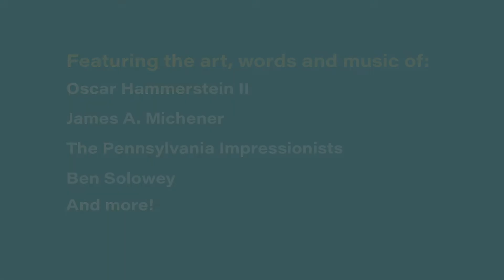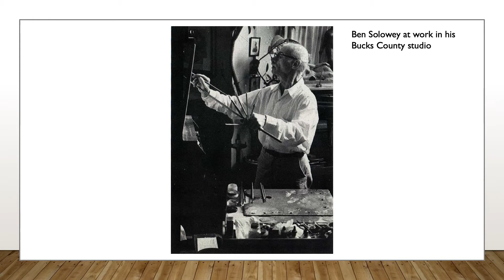Teaser - “Bucks County as Muse” Original Cabaret Show | Karen Gross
Preview a performance of “Bucks County as Muse,” an original show by cabaret singer and songwriter Karen Gross, which debuted at the Michener Art Museum in Doylestown, PA.
Featuring the work of artists such as:
Oscar Hammerstein II
James A. Michener
The Pennsylvania Impressionist
Ben Solowey
And more!

Karen Gross performs heartfelt original music and sophisticated, sassy cabaret shows. A playful chanteuse and poignant songwriter, Karen charms audiences with her warmth, wit, and expressive singing.

Described as “a queen of sophisticated cabaret with a naughty streak” (Philadelphia City Paper) and a “singular singer” (The Philadelphia Inquirer), Karen has performed at prestigious venues including Lincoln Center in New York City; the Philadelphia Museum of Art and the Kimmel Center for the Performing Arts in Philadelphia; and the Sellersville Theater in Bucks County, PA, as a special guest for legendary comedian Robert Klein. She has headlined celebrated cabaret and music clubs, and she was the featured entertainer at a private party in Frank Sinatra's former NYC penthouse, as seen on the HGTV show "Selling New York.”

Karen has recorded her original music with three Grammy Award-winning producers, and her songs air on the noted WXPN radio among other stations. Karen’s voice and lyrics can also be heard on electronic dance music developed in collaboration with her brother, Silk Music label director Jacob Henry, and globally recognized producers Dinka, Mango, and Aeron Aether.